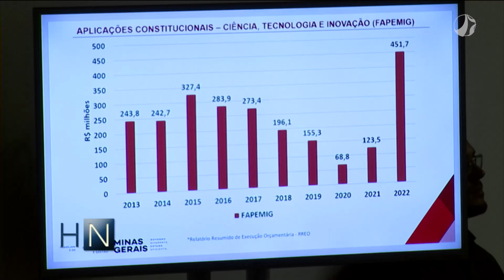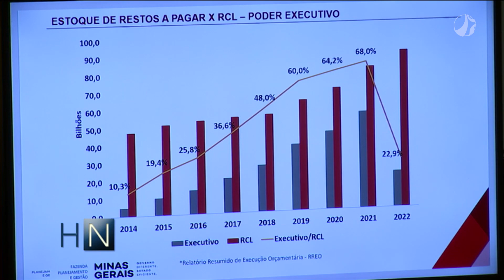Coletiva apresenta os resultados orçamentários de Minas | Horizonte Notícia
O Governo de Minas fechou 2022 com superávit de R$ 2,2 bilhões. O anúncio foi feito pelo governador Romeu Zema (Novo). O resultado positivo cria uma perspectiva de avanços na prestação de serviços e investimentos.